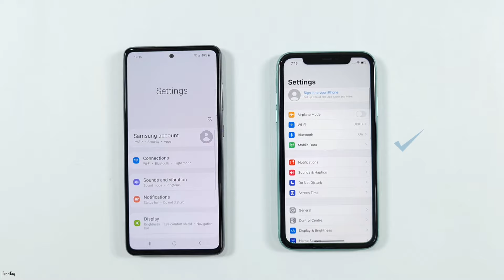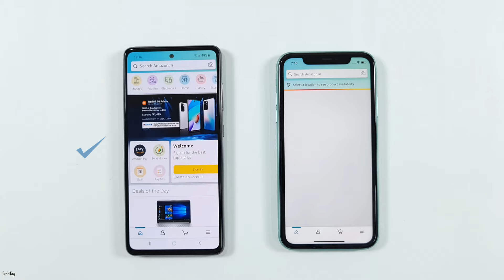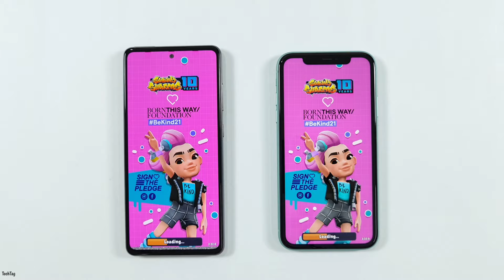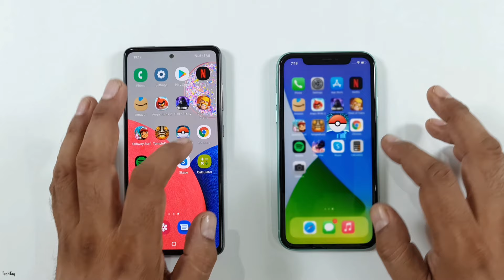Samsung A52s 5G vs iPhone 11 Speed Test & Camera Comparison